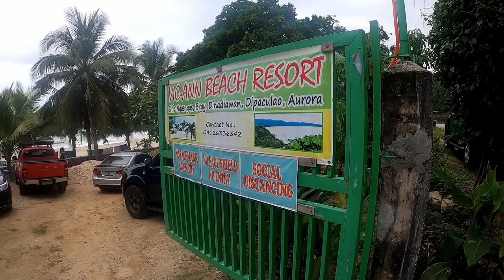Beach Camping Sa Dinadiawan, Dipaculao Aurora Ang Ganda Part - 1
Hello Everyone! sharing our beach camping and exploring Dinadiwan Dipaculao Aurora.

Feel it now